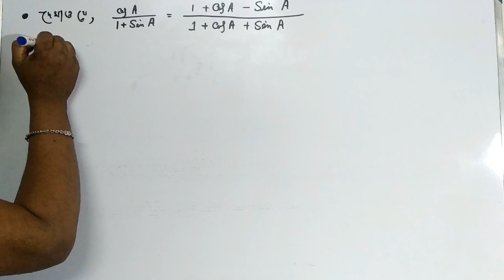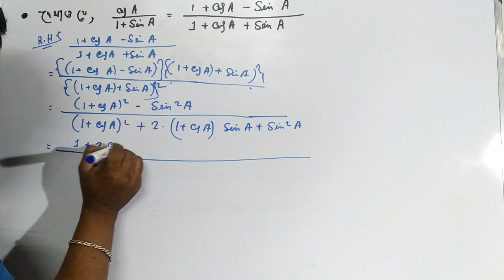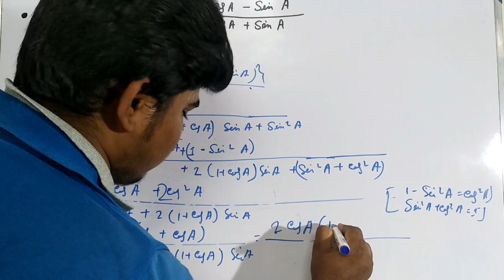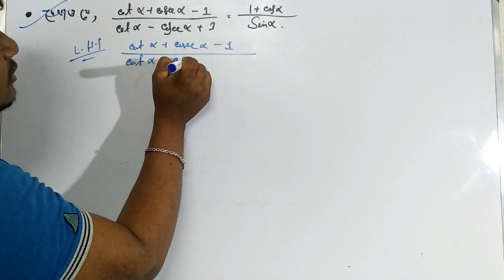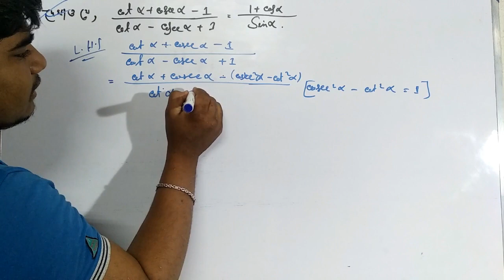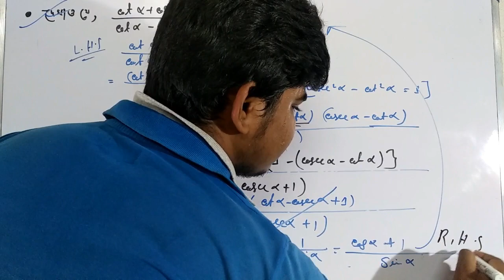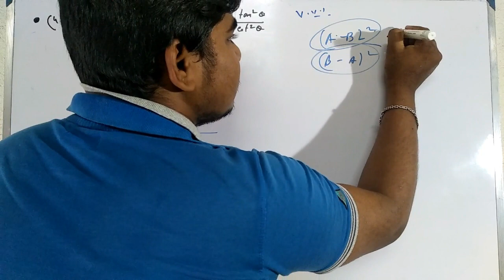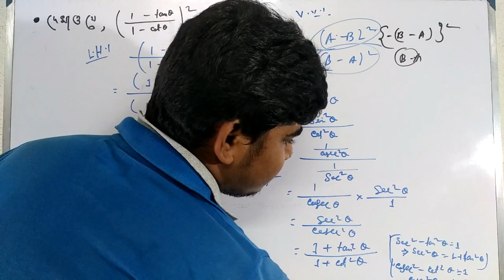wbbse class 11 Math 🔥 | Trigonometrical ratio of any angle in Bengali | part - 4